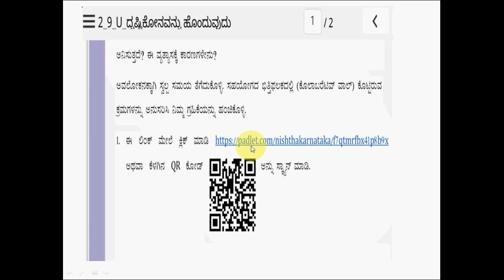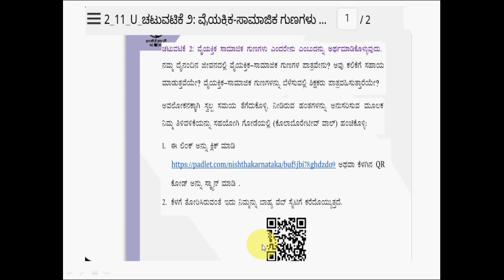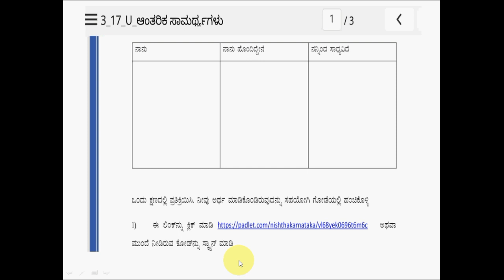DSERT ನಿಷ್ಠಾ ಮಾಡ್ಯೂಲ 2 ಮತ್ತು 3 completeಆಗಿ certificat ಬಂದರು ಕೂಡ complete ಆಗಿರುವದಿಲ್ಲ ಏಕೆ ?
DSERT ನಿಷ್ಠಾ ಮಾಡ್ಯೂಲ 2 ಮತ್ತು 3 completeಆಗಿ certificat ಬಂದರು ಕೂಡ complete ಆಗಿರುವದಿಲ್ಲ ಏಕೆ ? ಈ ವಿಡಿಯೋ ಸಂಪೂರ್ಣ ವಾಗಿ ನೋಡಿ. ಮತ್ತು ಎಲ್ಲಾ ಶಿಕ್ಷಕ ಮಿತ್ರರಿಗೂ Share ಮಾಡಿ.